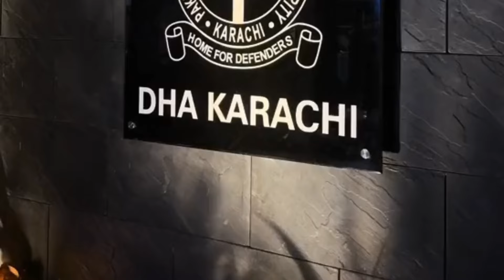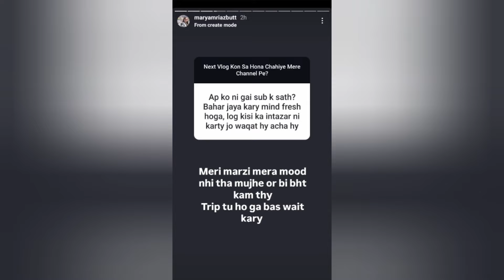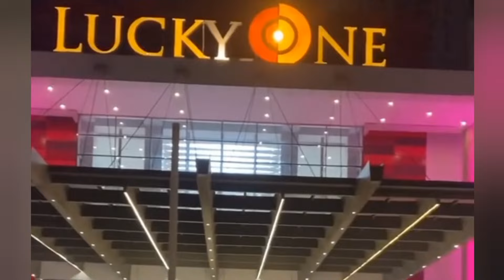Momina Ayesha Ne Yh Kaam Q Kiya ? ~ Ayesha Ko Jane Ki Jaldi Q Thi ?| Maryum Ko To Moka Mil Gaya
*Title:* "Reacting to the YouTubers!"

*Description:* "Join me as I dive into the wild world of YouTube and react to some of the most popular, controversial, and entertaining creators out there! From beauty gurus to gaming sensations, I'll be sharing my honest thoughts and reactions to their content. Get ready for laughs, surprises, and maybe even some cringe-worthy moments! YouTubers ReactionVideo YouTubeReactions"